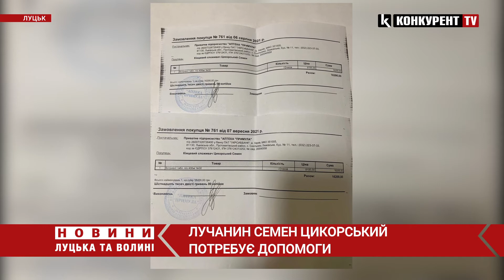Лучанин Семен Цикорський потребує допомоги